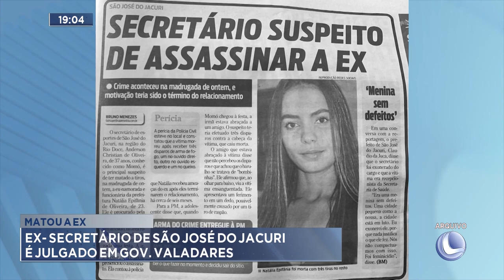Matou a Ex: Ex-secretário de São José do Jacuri é Julgado em Gov. Valadares.